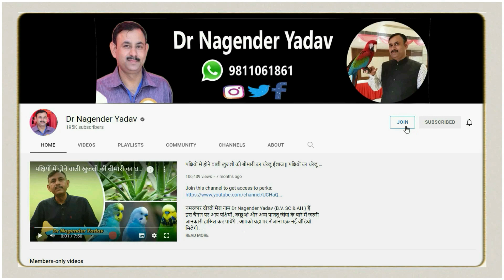तोते और पक्षियों के छोटे बच्चो की गर्मियों में देखभाल कैसे करे || क्या खिलाये || Dr Nagender Yadav